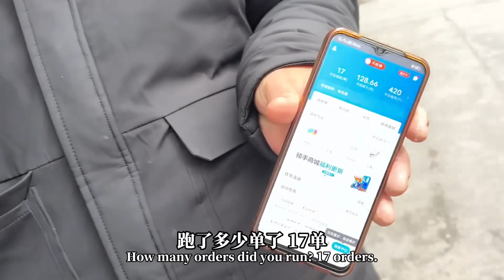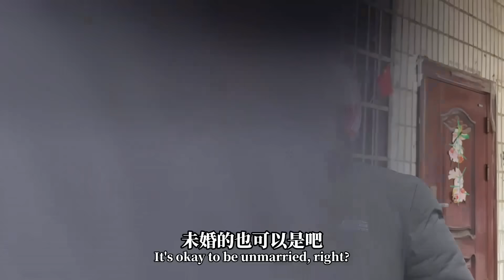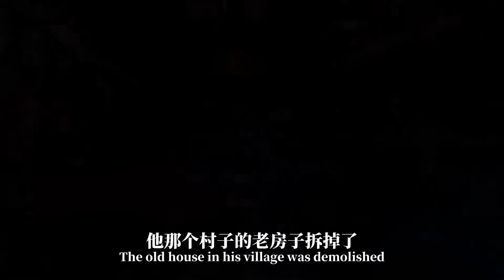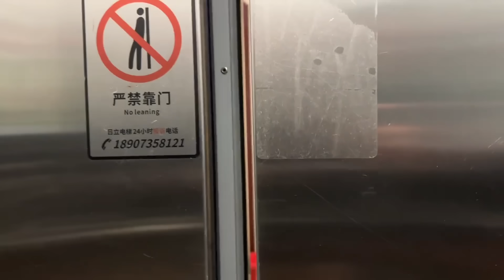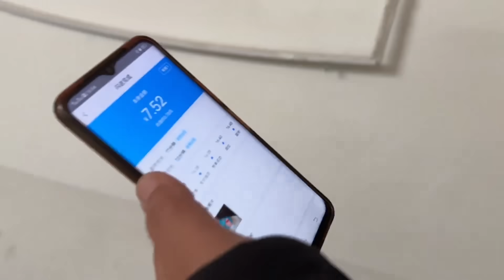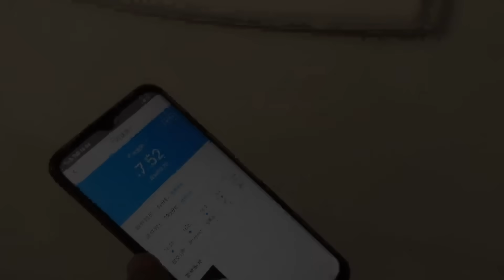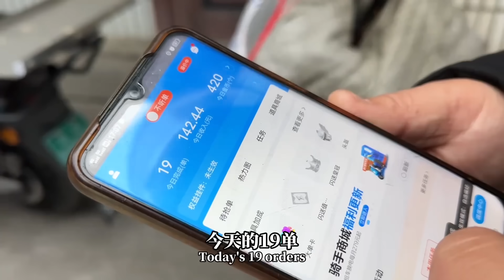真实跟拍励志外卖单身哥，寒风凛冽送外卖，一天收入比卖小糍粑多【叉子闯四海】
叉子夫妻回到郴州给单身汉小袁拜年，叉子体验外卖小哥的生活，太不容易了